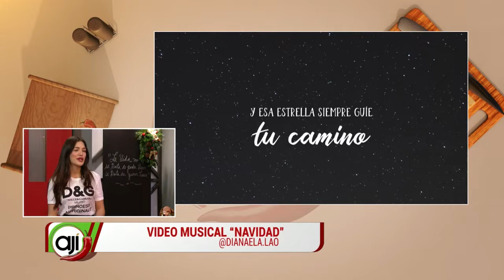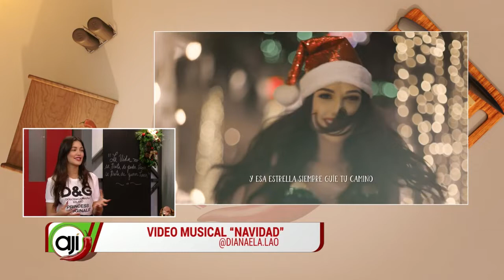Diana Ela promociona su vídeo musical "Navidad", artista invitada a la Teletón 20-30 2019